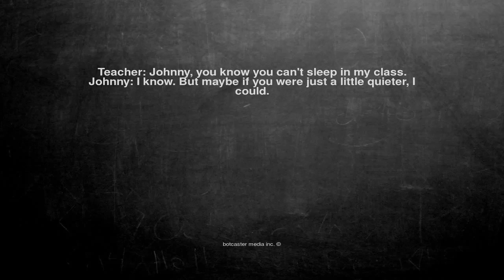Ok, here is the joke. Teacher: Johnny, you know you can't slee...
Teacher: Johnny, you know you can't sleep in my class.
Johnny: I know. But maybe if you were just a little quieter, I could.